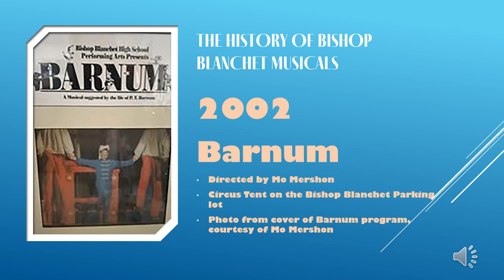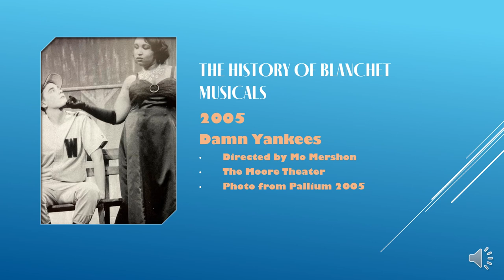Musicals from 2000 2009